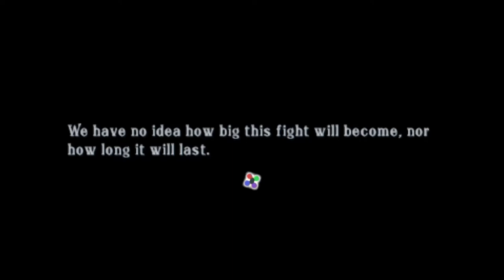Let's Play Summon Night 5 #15 - Machine Massacre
Twitter Instagram Welcome to Let's Play Summon Night 5 for the PSP! This was probably the final RPG released for the system and the first game in the series to reach western shores. The gameplay is a cross between a strategy RPG and a visual novel, and it works quite well. Come join me for a great series and let's hope that we see more from Gaijinworks in the future!